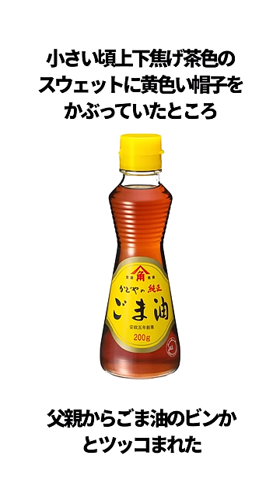【フットボールアワー】後藤輝基の面白いエピソード雑学